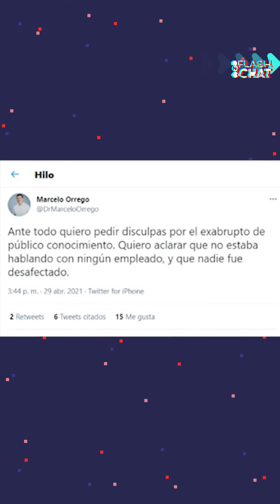DIPUTADO ECHÓ a su ASESOR a los INSULTOS en medio de una COMISIÓN - FlashChat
FlashChat Las noticias del día, contadas por Federico Ini
✔️EL VIERNES, NUEVAS MEDIDAS
✔️NUEVO RÉCORD DE MUERTES
✔️MÁS VACUNAS
✔️400K MUERTES EN BRASIL